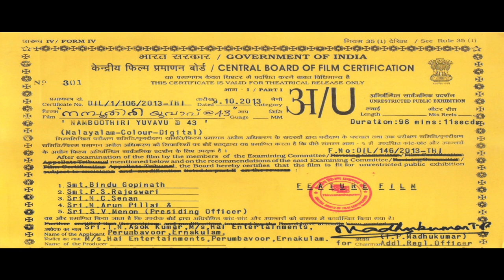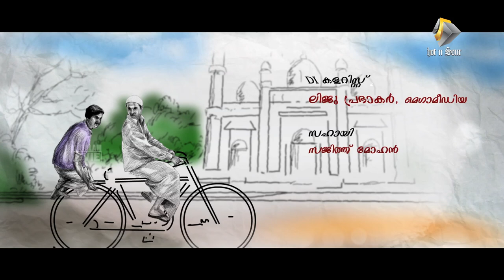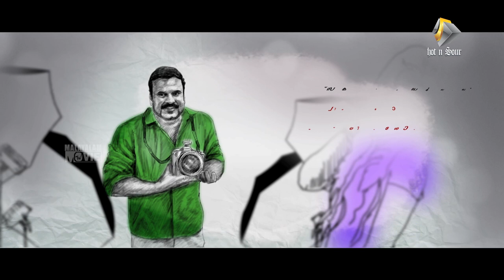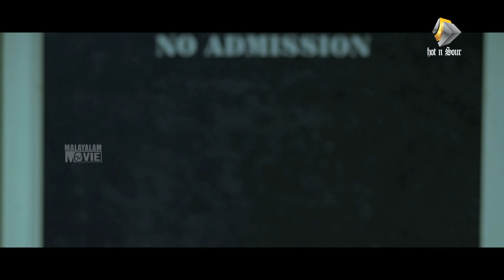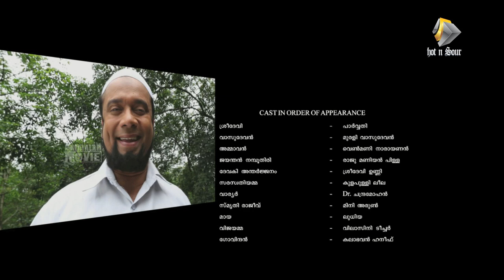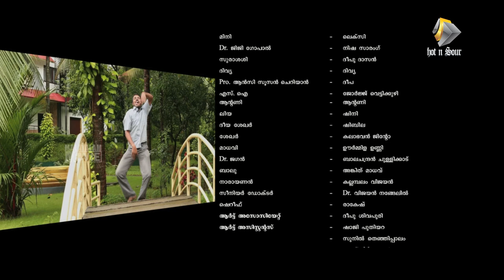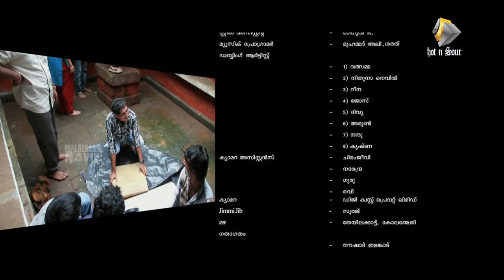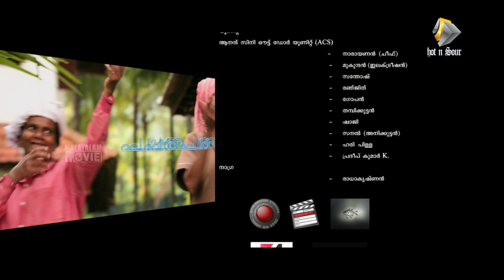Malayalam full movie Namboothiri Yuvavau @ 43 | Maniyanpilla Raju, Tini Tom, Nandu movies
"Namboothiri Yuvavau @ 43" is a Malayalam semi dramatic family movie. For related movies and programs with this content please visit our web For the story of entire Malayalam cinema & Movie infos please Directed by Mahesh Sharma. Starring Maniyanpilla Raju, Tini Tom, Nandu, Thanushree Raghuram, Sreedevi Unni, Suresh Menon and others. In single sense "Namboothiri Yuvavu" is more than just a Maniyanpilla Raju movie. It's an detailed analysis of the present social culture, which is more over whelmed in this so called new generation. Like title, it says about the life of middle aged Bachelor, Jayanthan. Jayanthan is a priest in the native temple.

 The character of Jayanthan has successfully drawn by Maniyanpilla Raju. Jayanthan has a mother and married sister, Subhadra. Her husband is Govindan. But she doesn't show much interest in his marriage. He was keep trying to get married. But because of age and profession problems his marriage goes to infinity.His mother was so much desperate and sad about his son's marriage. Like Mammootty's "Chronic Bachelor" this too handles a the story of bachelor.

But the bachelor in this malayalam cinema is very eager for a marriage. Unlike most of the other bachelor mood movies, this malayalam cinema has a 100% family content. Jayanthan has got a genuine friend's circle. His college mates. Shyam who is a professional photographer. Suresh who is a politician and present youth welfare Minister in Kerala. Thomas, who is a Doctor. Tharun is a charming senior Medical representative and he is font off with woman. Aliyar is Jayanthan's friend. "Namboothiri Yuvavu @43" starts in this character back up.

This malayalam cinema starts with Jayanthan's marriage proposal. Most girls demands a new generation husband. He forgets his sorrow only when, with the get together of friends. All of his friends are having a married life. He was too eager to tie a knot. So he never gives up. Finally Dr. Thomas remembers about a girl, who is in an Orphanage. her name is Sanma. Luckily she agrees for the marriage. Jayanthan thought his life of dream journey has just geared up.

But he was wrong. After marriage whenever he approaches her she seemed to be scared of him. He thought it's because she not like him. You may see some tips and tweaks by Jayanthan to attract her. But all his efforts stays in vain. She still stays uninterested. .He talks about this to his friends too. He thought changing his profession and dress code might have an effect on her. So he left from the Temple. And started as Medical representative.

 Where Tharun is his senior. On the other hand he was a traitor and a cheat, he finds pleasure with married woman, who are staying separate. We may see this type of so called "Interesting Personalities" in society. Unfortunately this social insects still persists undisturbed. Maniyanpilla Raju  movie 'Namboothiri Yuvavu @43" is a a reminder about these folks. Like said in the commencement. Lets back in to story, whatever Jayanthan do, she does not change the attitude.

The interesting fact in here is whatever happens he doesn't use force in her. Finally he realizes that she is suffering from a stress disorder. At last Dr. Thomas revealed the ultimate tragedy which lead her to this mind state. So what was it? What may be Jayanthan's attitude to her after hearing the truth? Is any twist awaits? find more , switch to this Maniyanpilla Raju  movie.